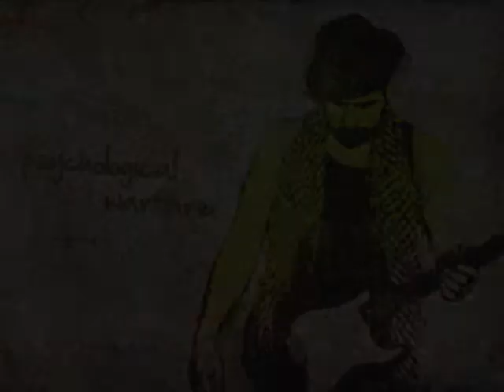psychological warfare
Original compositions created on Garageband. Equipment used: Fender Stratocaster '98 and M-AUDIO Keystudio keyboard. Music is available to use with permission. New or existing project collaborations of any type are welcome.